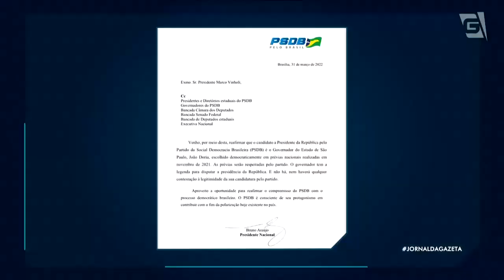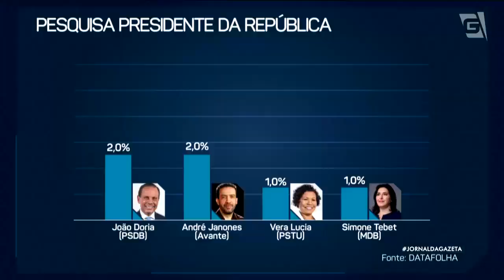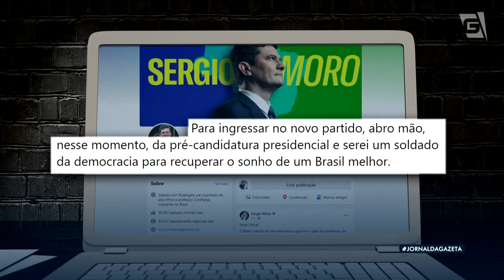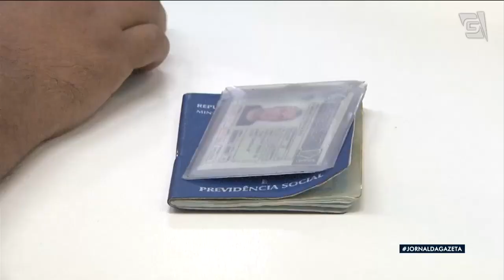Sérgio Moro sai do Podemos e se filia ao União Brasil – Jornal da Gazeta – 31/03/2022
Sérgio Moro sai do Podemos e se filia ao União Brasil. Ex-juíz diz que desiste, neste momento, da candidatura ao palácio do planalto. Assista, ao vivo, às 19h, no